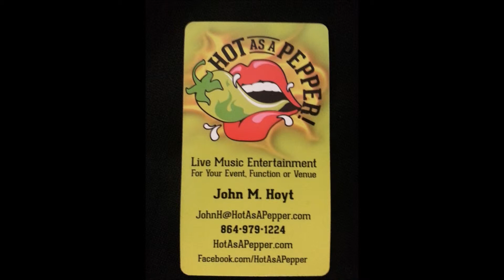Hot As A Pepper - Don't You Forget About Me Cover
Hot As A Pepper covers Simple Minds' "Don't You Forget About Me" at a Clemson University Sorority Party on 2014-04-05 - Clemson, SC

Hot As A Pepper is:

Chip McDonald - Vocals
John M. Hoyt - Bass & Vocals
Chris Eller - Drums
Richard Young Jr. - Guitar & Vocals